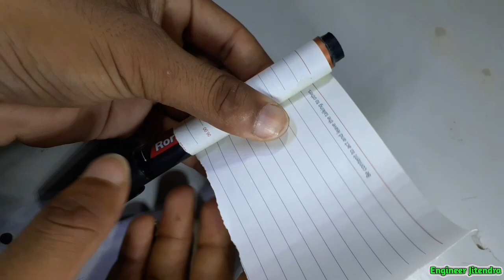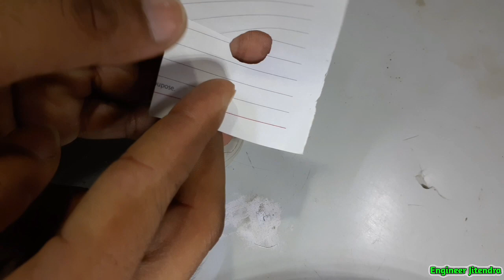How to make a horn speaker from DC motor | Horn Speaker with toy motor 📢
1. Horn speaker kese banaye

2. Horn speaker banane ka tarika

3. Homemade Horn speaker

4. Horn speaker with toy motor

5. Horn speaker with toy motor